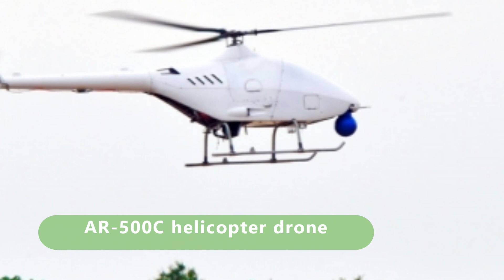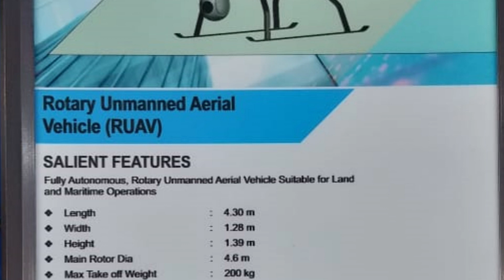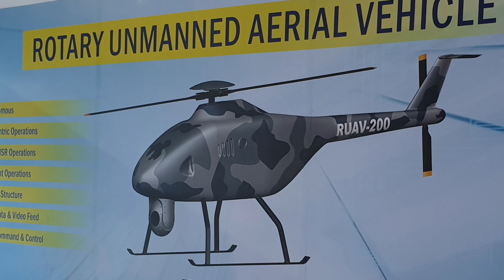AERO INDIA 2021: HAL RUAV 200 | Rotatory Unmanned Aerial Vehicle explained in detail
Indian Army is perhaps the only army in the world which is permanently deployed on world's highest, inaccessible and hostile battlefield such as Siachen and Ladakh. At the altitudes greater than 5500m and temperature falling below -30 degree Celsius, it becomes challenging to supply the essential goods and arms & ammunition to our armed forces.  The logistics become risky and time consuming in these areas.

On the other hand China revealed its AR-500C helicopter drone in Mid 2020. This drone is capable of taking off from an elevation of 5,000 meters. The helicopter drone has a flight ceiling of 6,700 meters, endurance of five hours and can attain maximum speed of 170 kilometers per hour. It can carry maximum takeoff weight of 500 kilograms.

It is therefore becomes extremely important for India to develop helicopter drones to support Indian Army's high altitude military logistics and provide last mile connectivity to our armed forces deployed in Siachen and Ladakh.

HAL has came forward with the concept of RUAV in Aero India 2021 to provide the next generation military logistic support in high altitudes. HAL already has expertise in building helicopters after their successful design & development of Advance Light Helicopter(ALH) Dhruv, Light Combat Helicopter(LCH) & the light utility helicopter LUH.

HAL has now ventured in the development of unmanned helicopters RUAV 200 program. RUAV is a coaxial rotor helicopter drone designed to perform various operations such as intelligence, surveillance, and reconnaissance (ISR) operations. It can also aid in the operation of tanks, infantry vehicles & artilleries.

The 200 kg RUAV, will be able to operate at a temperature ranging from -35 to 55 degree Celsius. It will have a range of 200 km, endurance of six hours, and a service ceiling of 6,000 m. The RUAV will be capable of flying at a top speed of 200 km/h and can carry payload of 40KGs.

The RUAV concept had a surveillance payload in its forward underbelly which is a day/night camera. The camera is primarily used to help crew  to guide the drone through mountainous regions. Additionally the camera can also be used for surveillance and reconnaissance.

The RUAV follows a modular design which makes its assembly and transportation very easy. It has been designed for high operational availability and less maintainability.

Various automatic features such as automatic landing & take off of the RUAV makes its operation and handling very easy. The first flight of RUAV is expected between the end of 2021 & early 2022.

The RUAV is going to be the forbearer of military logistics for Indian Army.